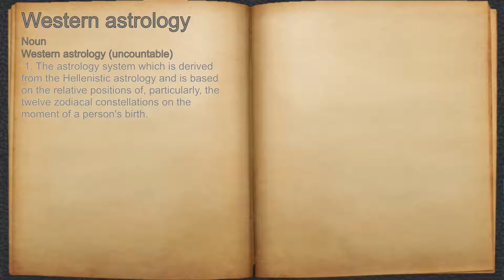What does Western astrology mean?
A spoken definition of Western astrology.

Intro Sound:
Typewriter - Tamskp